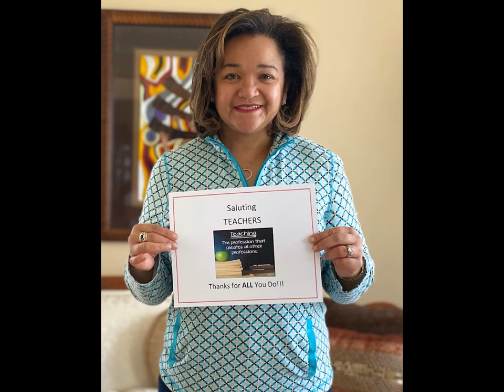Teacher Appreciation Week